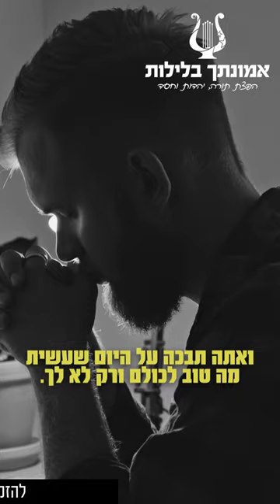הרב רונן שאולוב - לא משנה מה תעשה ידברו עליך, לפחות שיהיה לך טוב!! החמור, הבעל, האישה וכל היתר!